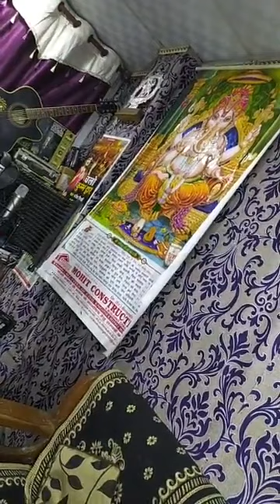Manisha Nirkhi musical Live show | Bhajan hindi boliwood song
Manisha Nirakhi is a famous Bollywood Hindi singer from Prayagraj. She sing many bhajan, Bhojpuri and Hindi song. She has a very melodious voice which attracts the audience . Please listen and have fun.